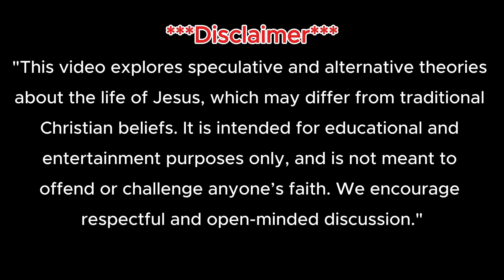Top 10 Questions Jesus Asked in the Bible